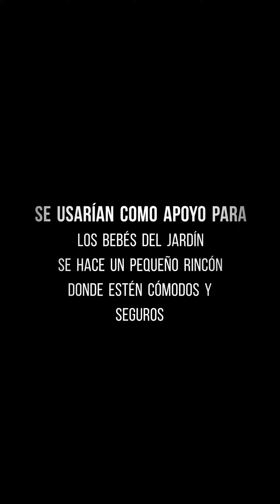🌷💖FUNDAS DE POLAR PARA ALMOHADONES 🇦🇷